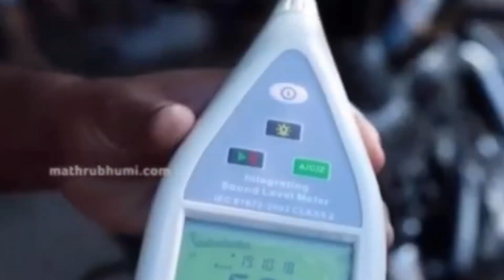mvd, motor vehicle department sound പൊലുഷൻ നിർത്തി, accidents കുറച്ചു.